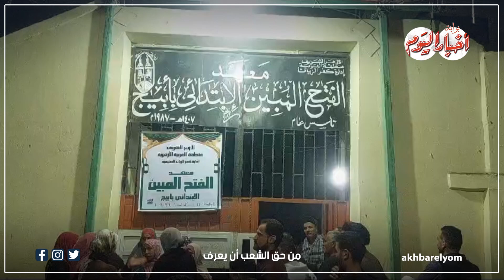الانتخابات الرئاسية |طوابير من المواطنين أمام اللجان بأبيج بالغربية قبل إغلاق باب التصويت بدقائق